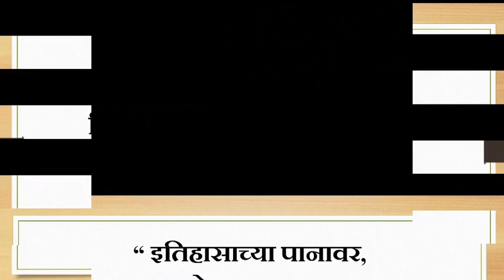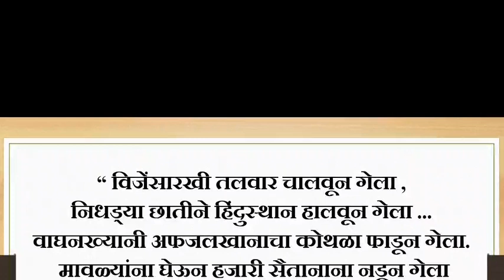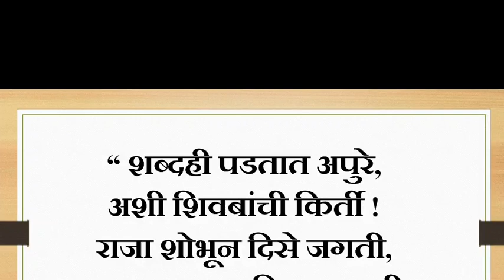शिवाजी महाराज चारोळ्या । Shivaji Maharaj Charolya ।शिवजयंती चारोळ्या । भाषणाला द्या चारोळ्यांची धार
✍️ बोलक्या कविता ✍️